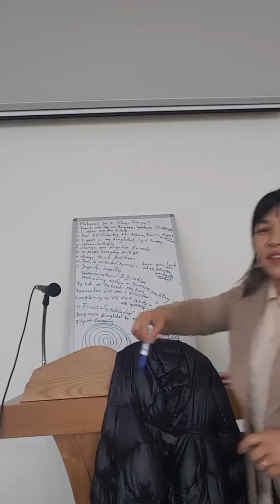Testimony about sa members ko na nag Emgoldex Lilibeth Hong South Korea feb.5-2017